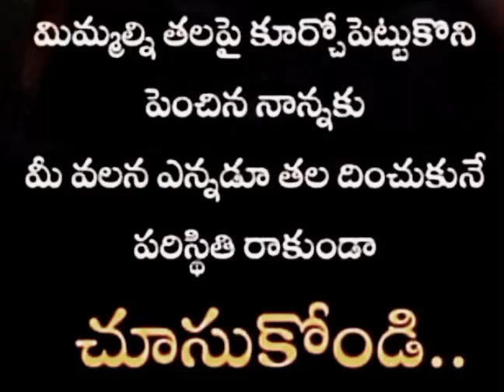PUT YOUR EFFORTS....TO DO LIKE THIS